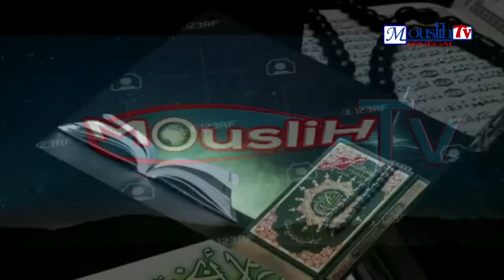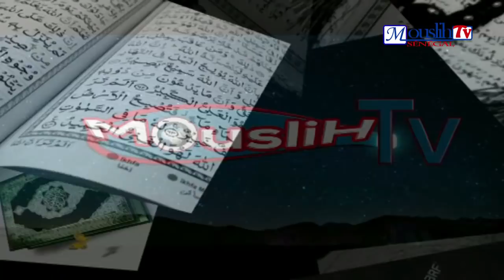SAYDA ABSA FALL SEN TV Révéle des SECRETS sur Mouhamad Lamine Dramé de 2stv.....